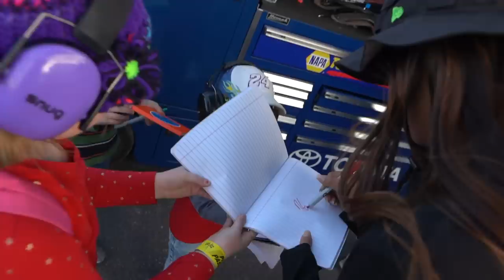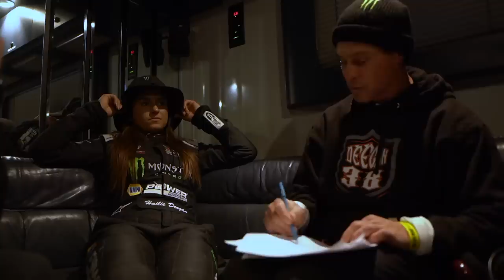HAILIE DEEGAN WINS AT LAS VEGAS MOTOR SPEEDWAY!!! K&N West DIRT TRACK!